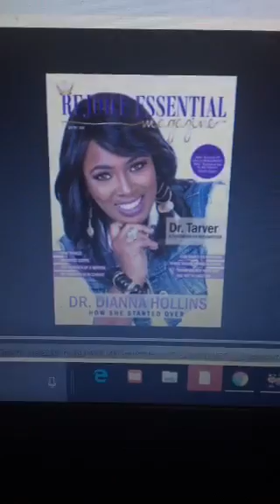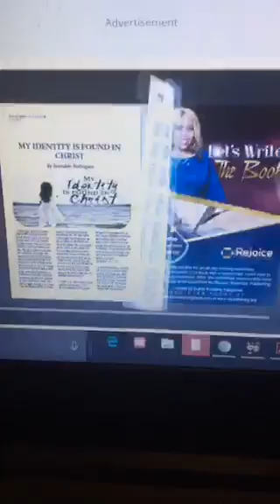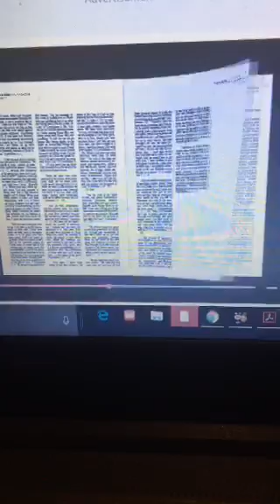Prophetic Encouragement: My Land Will Yield Its Increase